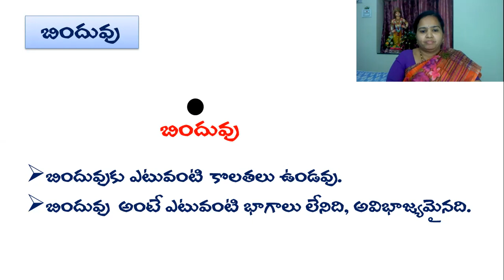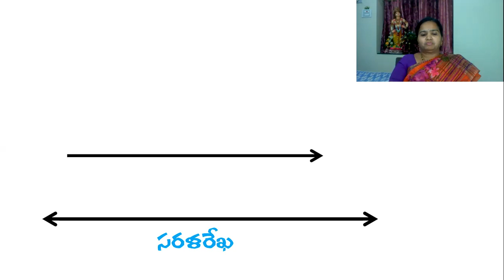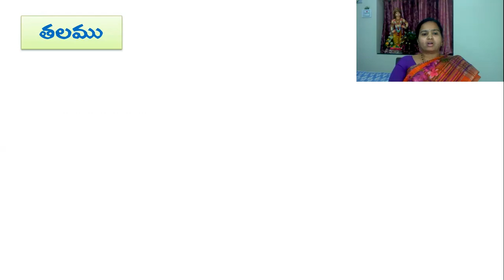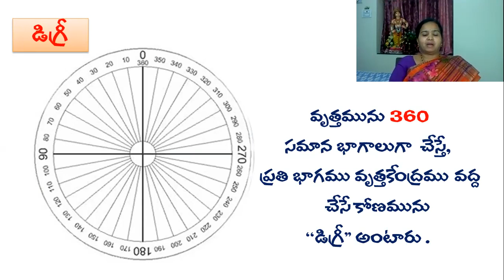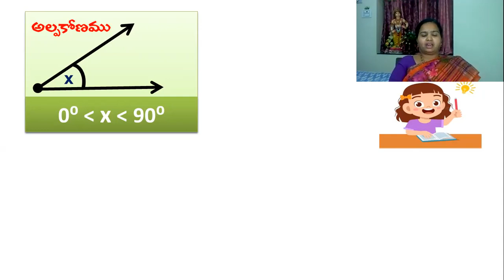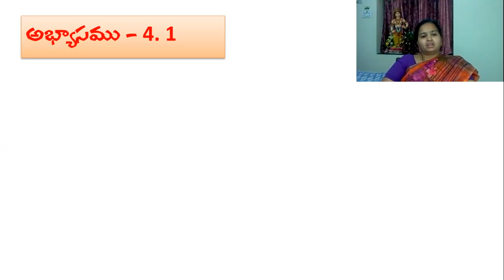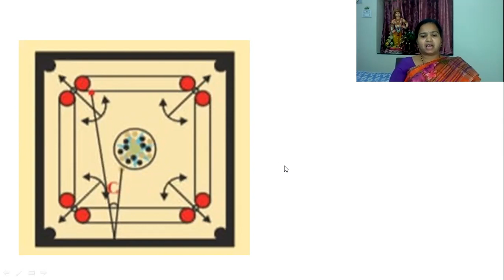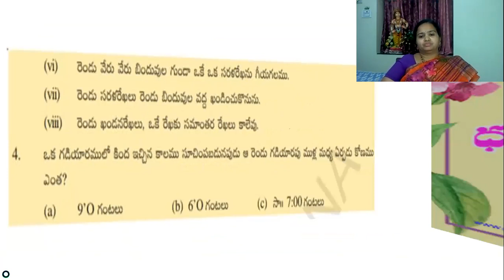Straight lines & Angles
IX Maths  TM